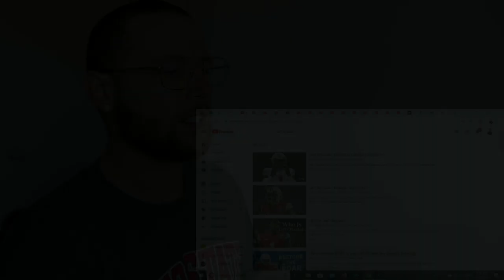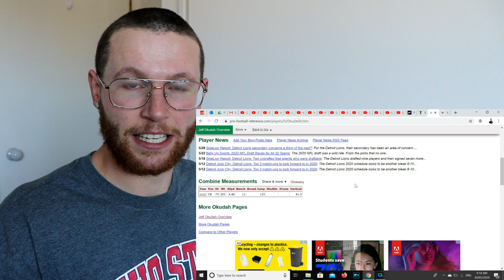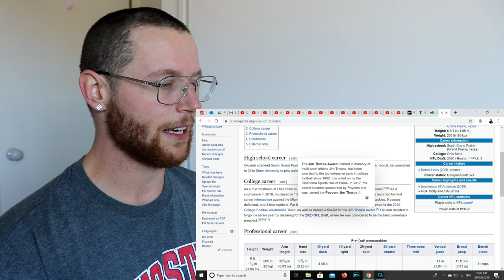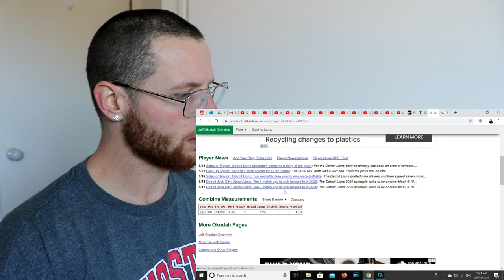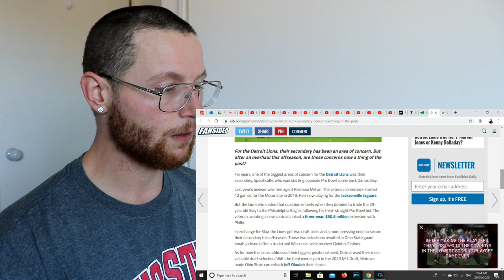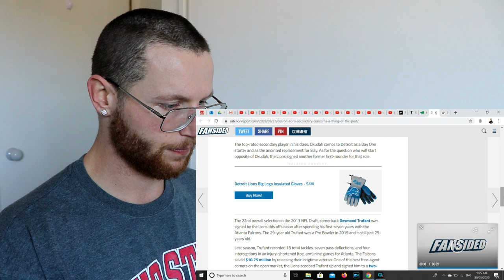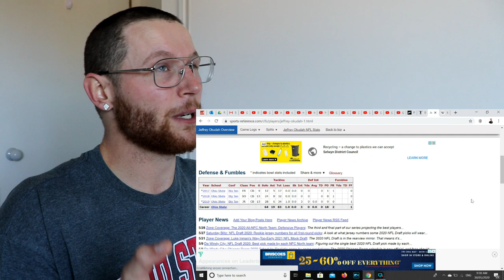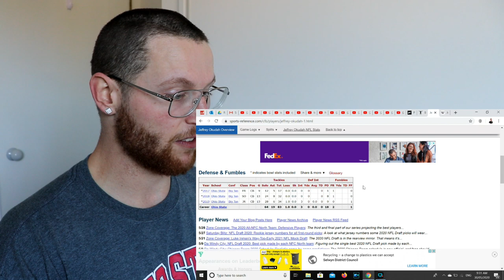Rugby Player Reacts to JEFF OKUDAH Ohio State Cornerback & His Football Journey So Far!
In this video I take my first look at Jeffrey Okudah, a star Cornerback who played for The Ohio State Buckeyes from 2017 to 2019!

Jeffrey Okudah was recently drafted in the 3rd overall pick of the 1st Round of The 2020 NFL Draft and it is for that reason, that I am making this video!

In this video I read his unique football story so far covering his high school and college career, his football statistics and saved the reaction to his highlights for the next video.